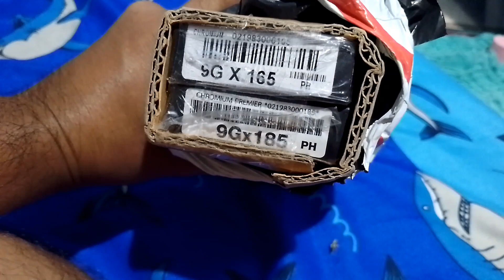kalesa type sa rimset.anong sukat Ng rios?